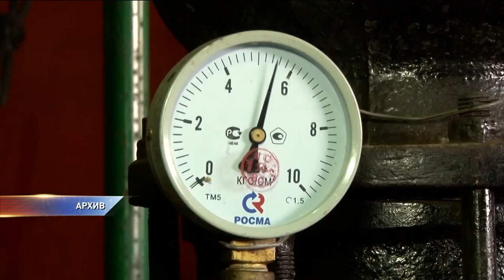Перебои в отоплении